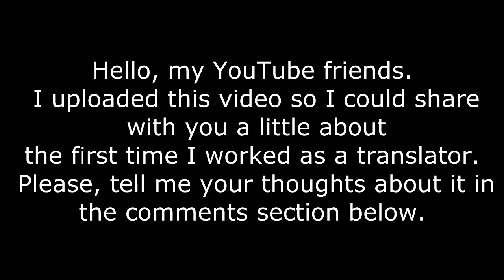When I Worked As A Translator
Um vídeo sobre a primeira vez em que eu trabalhei como tradutor.